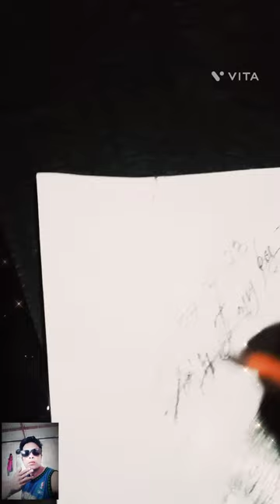July 14, 2023